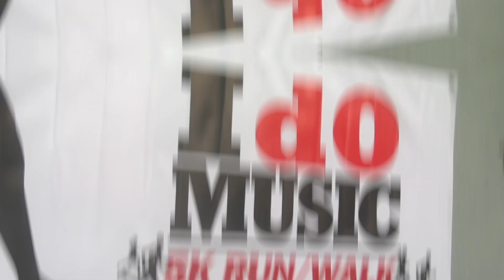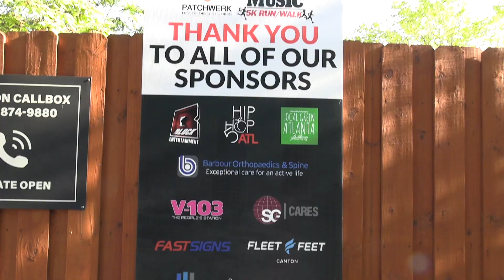I Do Music 5K Run - Barbour Orthopaedics & Spine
🎶 Lace up those running shoes and hit the pavement because Barbour Orthopaedics & Spine is grooving into the I Do Music 5K Run! 🏃‍♂️🎵 Join us for a harmony of health and wellness as we jam through the streets, spreading music and merriment! 🎉 Don't miss your chance to be part of the rhythm and rhyme at this electrifying event! ⚡️🎶 IDoMusic5K RunWithBarbour OrthoOnTheMove 🏃‍♀️🎸🎤